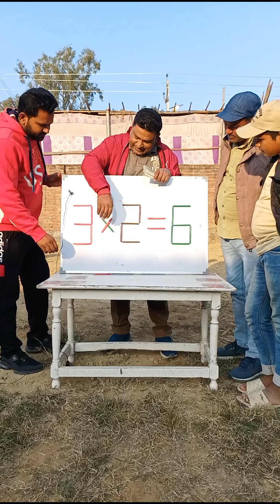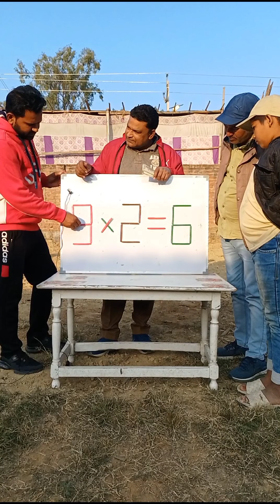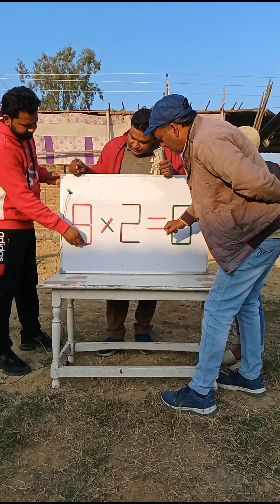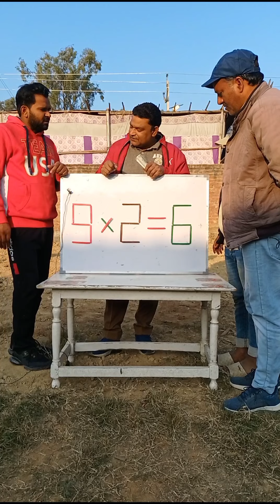Correct The Equation | समीकरण को सही करो और इनाम पाओ 👍👍👍